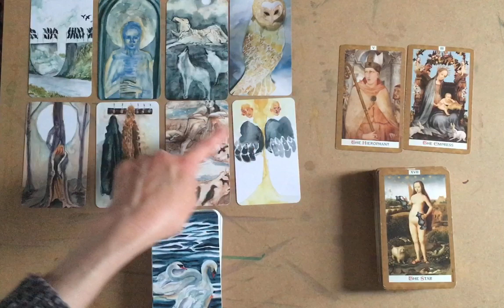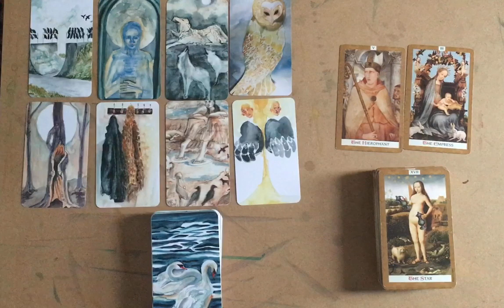Full Moon July 2023 Collective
Whenever I do video readings I rush it! I’m better at writing about the cards. So what I didn’t say was the full moon at the beginning of July represents a portal. With something unknown on the other side. There does seem to be something about accessing our knowledge, maybe even akashic records, the owl with the moth mask is hidden identity but intuition is a key to this. The moon is a mirror of the sun, but it illuminates an unseen world, and heightened our animal instincts. And maybe intuitive instincts. Illuminating the world of apparitions and the otherworldly. Highlighting things we don’t normally perceive.
I also notice the hierophant and the empress looking in opposite direction, he looks to the past and she looks to the future. The gorilla hand monks also seem split and looking in different directions. So it feels like, although the hands belong to one body there is a split, like two halves of the brain. They still function together and need each other but they function completely differently.